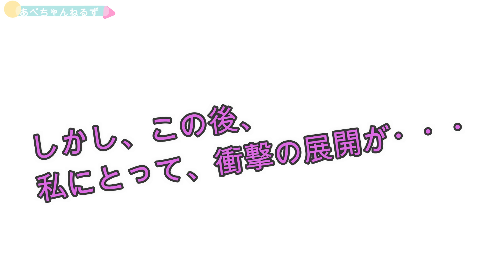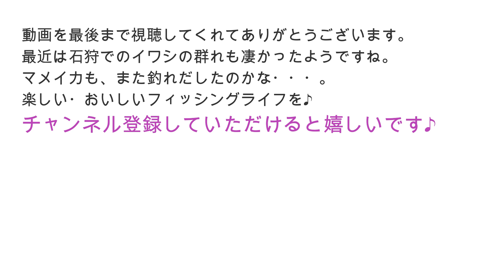【釣り】北海道サクラマス・イワシ・雄冬漁港・爆釣・群れ・ジグ・2022年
雄冬漁港にてイワシ釣りと夕マヅメはマスチャレンジです。
・・・サクラマスが・・・

イワシは大きい群れでした。

●魚料理動画